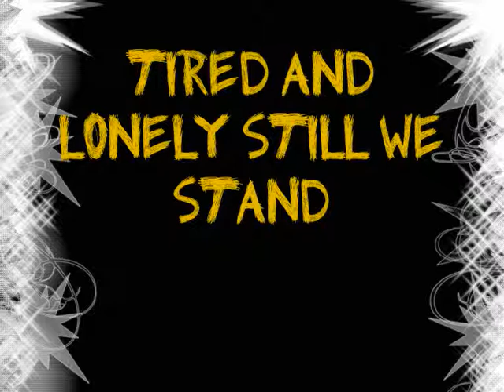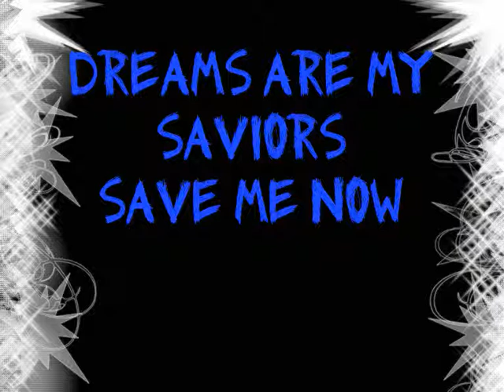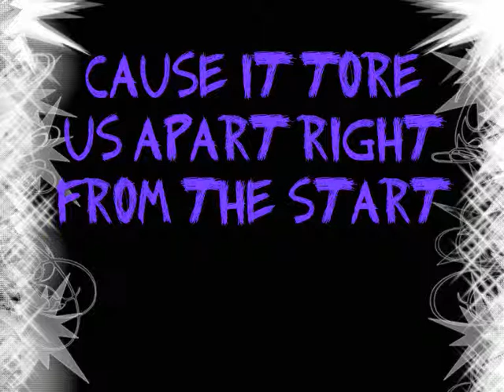Bullet For My Valentine - Road To Nowhere Lyrics